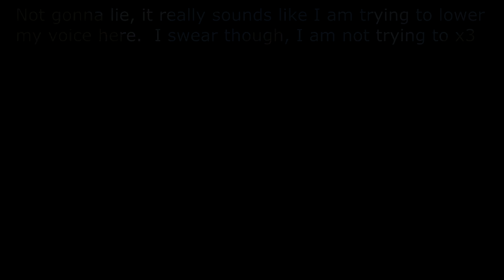If I Were a Parent | Survival Games w/ FanofWheels | Game #99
♦MCSG IP: us.mcgamer.net

♦SMP IP: (Private :3)

GFX Makers, go check them out :)